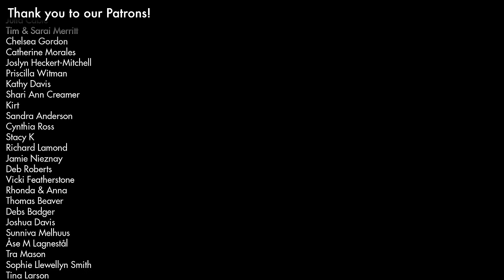BOB'S BURGERS THEME (VoicePlay minis) - ft Adriana & Cesar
If you would like to see more VoicePlay minis, head on over

►THANK YOU TO ADRIANA AND CESAR FOR SINGING WITH US! FOLLOW THEM!

►Welcome to the official VoicePlay YouTube channel! VoicePlay is an award winning, world renown a cappella quintet and theatre show. On this channel you will find a variety of content like music, medleys, covers, and more!

►Featuring
Adriana Arellano
Cesar De La Rosa

►CREDITS:
Arrangement - Layne Stein
Video - Layne Stein
Title Animation - Jeff Thacher
Title Animation “minis” Voiceovers - Doris Stein and William Castellucci

Filmed at Pattycake Productions Studio

►VoicePlay is
Eli Jacobson | Tenor
Geoff Castellucci | Bass
Layne Stein | Drums/ Baritone
FEATURING - Adriana Arellano and Cesar De La Rosa

🤩 HUGE SHOUT OUT TO OUR PATRONS!!! THANK YOU SO MUCH!!! Wanna be a super cool person and get early access to all of our videos and extra exclusive content? JOIN ALL THESE AWESOME FOLKS BELOW!!!
Kris Pascua
Todd A Robinson
Del Rhea Watson
Dominique
Marylimea
wendy subler
Gram Criss
Nick Mizesko
Jonathan Decker
Benjamin Kimberlin
Arlene Jacobs
Vincent Di Nardo
Kirsty Savoie
Tricia Hisaoka
Mary D Fox
Ashley Gunter
Abby Bech
The Nitchers
Kimberly Friend
Sarah Barczyk
Shantelle Pratt
ZAYRAY!
Robert Voje
Ashleigh Jones
Cristin Keane
Candace Hess
Jess M
Nikki Lloyd
Ashes
Åse M Lagnestål
Joshua Davis
Deb Roberts
Vicki Featherstone
Rhonda & Anna
Sunniva Melhuus
Tina Larson
Jennifer Lantz
Sherril Studley
Thomas Beaver
Debs Badger
Richard Lamond
Kirt
Sandra Anderson
Sophie Llewellyn Smith
Kathy Davis
Jamie Nieznay
Cynthia Ross
Tra Mason
Joslyn Heckert-Mitchell
Priscilla Witman
Chelsea Gordon
Catherine Morales
Shari Ann Creamer
Cable Crew
Marie Delos Santos
Naomi Cotner
Jasmine lonesome
Todd Bayer
Tim & Sarai Merritt
Hayley Cohen
Stacy K
Gayle Stein
Robert Castellucci
Iris Holland
Josh Heavyside
Ansley
Cassandra Collins
TheAdventureBros GAMING
Kyle Batson
christian miller
Elisabeth Schürmann
Jonnalyhn Wolfcat
Marie Demers
Kieselchen
Shannon MaGee
Jamie M Light
Theta
Jaime Schmitt
Erin McLagan
Tjark Rasmussen
Maria Dorman
Laurie Barber
Zoe Williams
Spencer Ollmann
Chieko Lodge
Old Military Vet
Phillip Beehler
Ge GP
Cindy Barber
Axel Topaz
Delaja Schepen
The Charismatic Voice
Kody Wells
Matt Barrow
Angie Hursky
Marion Kuiper
Jason Hallam
Karen Greenwood
Cindy Eastwood
Katie Ohman
Jennifer Richmond
Sydnie Ledbetter
Daniel
Tracie Schlaak
Bodil Svanholm Sørensen
Tobias Peters
Jessie Massey
Itamar Itzhaki
Jancie Sheppard
Star Thomas
Ghada N.E.
Tina Grochowski
Christina Dowdican
Raghad
Andrea Toledo
Ben Bass
Margo Zimny
ElsieRain
Kailey McDonald
James Kellerman
bergxlina
Michael Rooney
Melisa Gannon
Honeyberry
Ashley Veilleux
Alexia Charlton
Lydia
Kyle Staden
Cindy Jones
Elizabeth Ratzlaff
Guy Harel-Eilam
Kaitlyn Wells
Linda Bolen
Gabriella Sejer
Misty S
Danica Andrews
Abby Casey
Gerhardt Rheeder
Virginia
Lindsay VanPolen
Cj Hellmann
Wendi Schambach
Jeff Chandler
Cathlyn List
Raven Winters
Colleen Kaufman
Charlotte Nelson
Aristo Fung
Kell Bliss
Izzy Marie
Blaize Wegner
Stacy  Tee
Rebekah Galy-Davis
BobbieJo Casto
Mogiri
Jessie
Michael Bates
Dewi Neijs
Lyneah Boom
Liane Desmarais
Holly Elise Smith
Douglas Morrison
Julz
April Chrislaw
Kimberley Smith
Yuko Ishikawa
Katie Metts
Cindy McVay
Hitomi Silver
Nancy Montgomery
Amy Fredlund
Kim Alexander